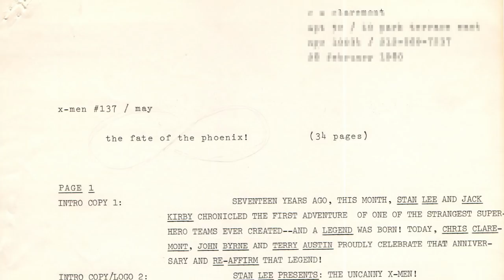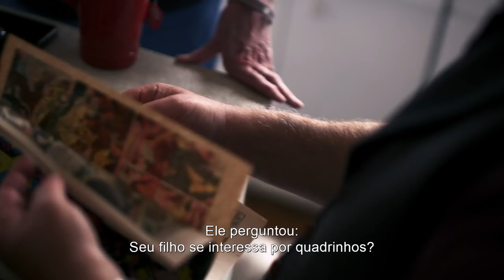X-Men: Fênix Negra | Marvel Icons: Chris Claremont & Louise Simonson | XMenDay | Legendado HD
Conheça Chris Claremont e Louise Simonson, o escritor e a editora do time da Marvel Comics que apresentaram ao mundo a história de Jean Grey: XMenFênixNegra.

A 20th Century Fox comemora neste dia 13 de maio o "X-Men Day" – dia escolhido para a celebração global da saga X-Men, com apoio da sua base de fãs e com a participação de todos os personagens da saga. Seja o primeiro a ver X-
Men: Fênix Negra - 6 de junho nos cinemas! Ingressos disponíveis

Esta é a história de um dos personagens mais amados dos X-Men, Jean Grey, enquanto ela evolui para a icônica Fênix Negra. Durante uma missão de resgate no espaço com risco de vida, Jean é atingida por uma força cósmica que a transforma em um dos mais poderosos mutantes. Lutando com esse poder cada vez mais instável, e também com seus próprios demônios, Jean fica fora de controle, dividindo a família X-Men e ameaçando destruir a própria estrutura do nosso planeta. X-Men: Fênix Negra é o filme mais intenso e emocional da saga. É o culminar de 20 anos de filmes X-Men, onde a família de mutantes que conhecemos e amamos deve enfrentar seu mais devastador inimigo - um dos seus.